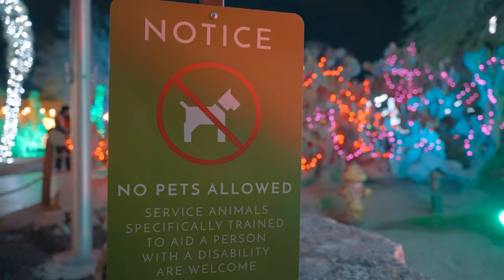CHRISTMAS PARTY WITH THE SAMOANS!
Talofa Ualesi Fam! We hope you enjoyed it! Thank you & faafetai tele lava for all the love and support! Much love from The Ualesi Family & God bless❤️

HOW I MAKE MY VIDEOS ⬇️⬇️⬇️

- MY ALL TIME VLOGGING CAMERA AND AFFORDABLE
- BEST VLOGGING MICROPHONE
- MY ALL TIME FAVORITE DRONE
- PERFECT TRAVELING TRIPOD
- BEST VLOGGING CAMERA 2
- BEST VLOGGING MICROPHONE 2
- FAVORITE VLOGGING LENS
- B-ROLL LENS
- BEST EDITING EQUIPMENT